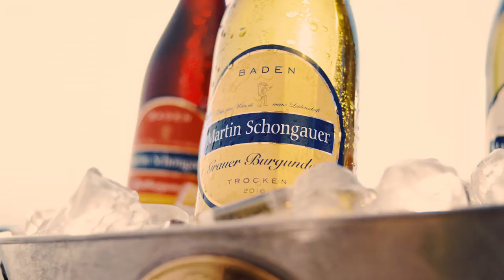Martin Schongauer - TV-Spot